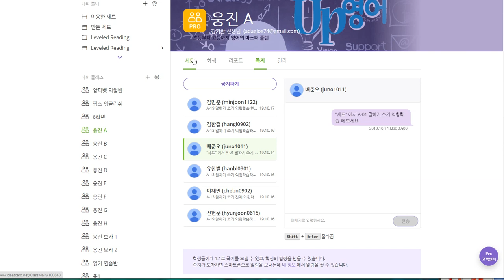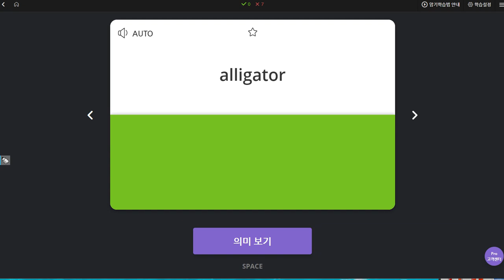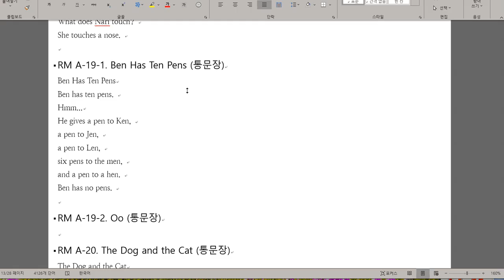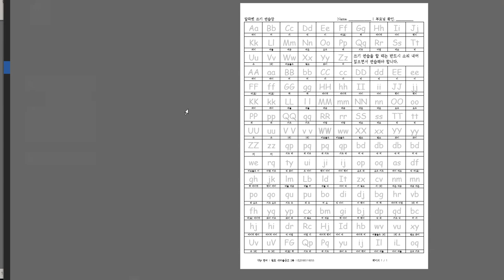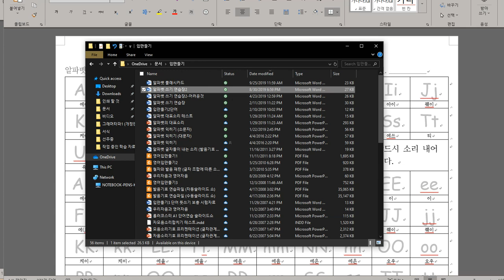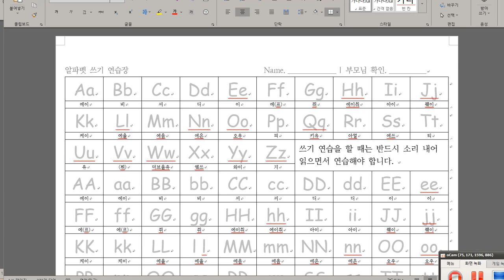배준오 2019 10 18 일대일